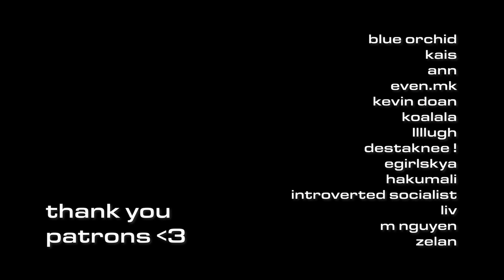"the problem with artistic people in this world"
we got confronted and it turned deep

ft. @joe__salmon @incndscnt__ @9thgrador